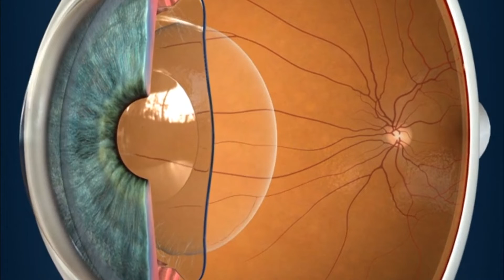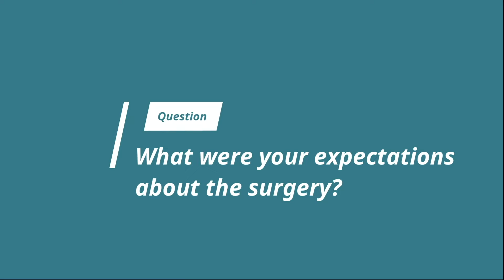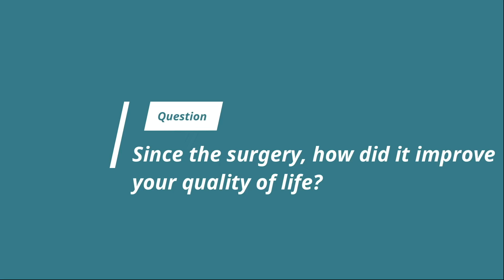A Dermatologist's Story After her Eye Surgery | ICL | Testimonial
This is Zandile's story shared with his permission.